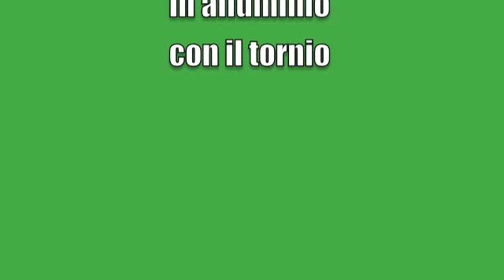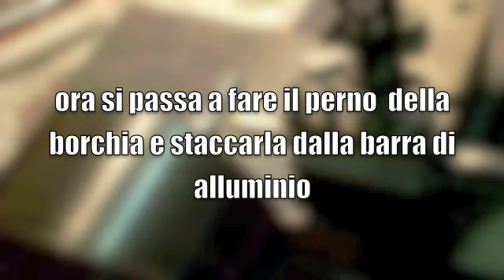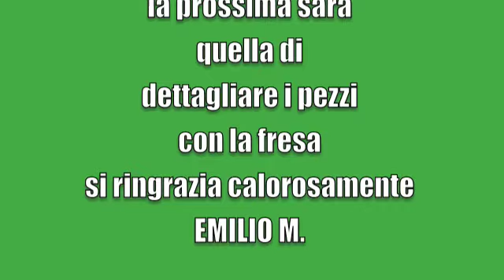pezzi Jagd M. in alluminio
data la mole del modello e il peso, due pezzi che compongono i piedi devono necessariamente rifatti in metallo(in questo caso alluminio)per non cedere sotto il proprio peso.
Grazie ad Emilio questo è stato possibile farlo